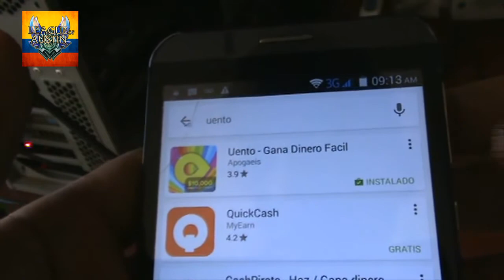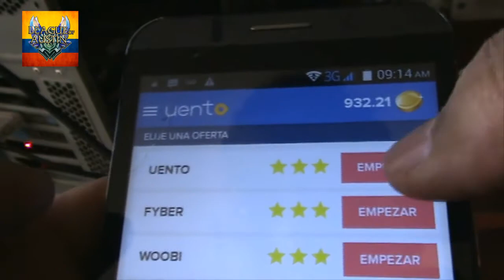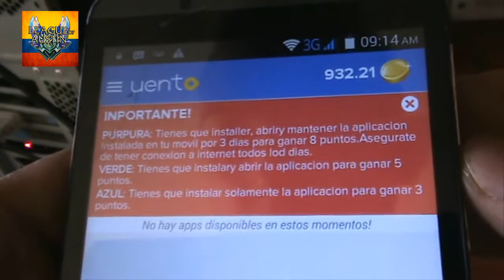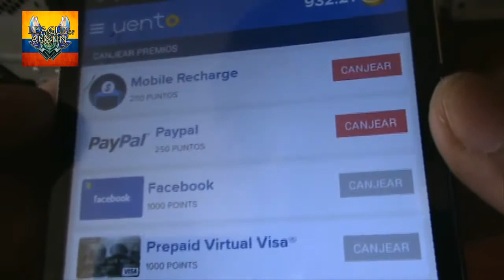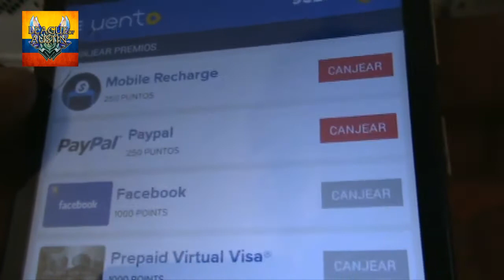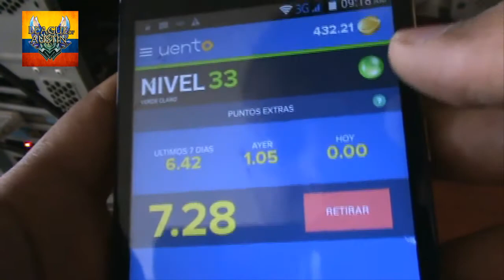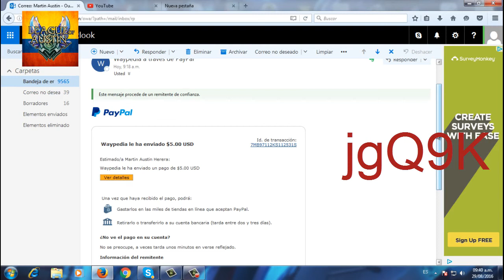La mejor Aplicacion Para Ganar Dinero (Comprobante De Pago 5 Dolares) Android (Uento)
Codigo De Instalacion: jgQ9K

Mi Pc
Tarjeta de video: Sapphire R7 370
Fuente: EVGA 500 w 80 Plus
Ram: 8 Gb
Board: MSI Gaming
Skype  xxaustinxx00